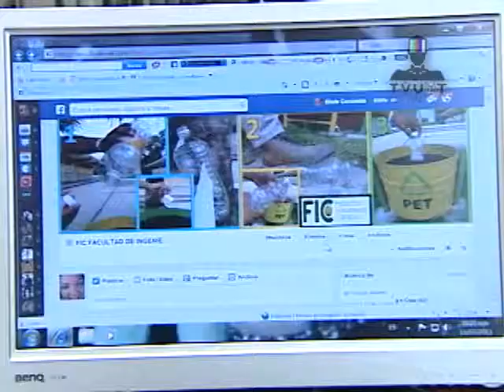Firma de convenio UAT - Presidencia municipal - Empresa SUSTENTA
LA PRESIDENCIA MUNIPAL DE VICTORIA, LA EMPRESA SUSTENTA A. C. Y LA UNIVERSIDAD AUTONOMA DE TAMAULIPAS LLEVARON A CABO UNA FIRMA DE CONVENIO PARA DAR UN USO SUSTENTABLE A LOS RESIDUOS SOLIDOS URBANOS